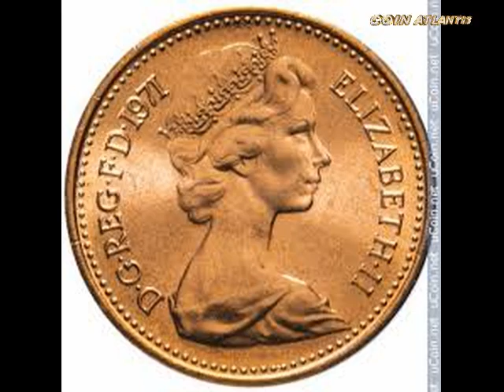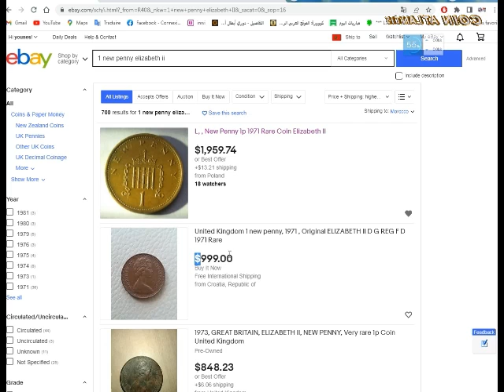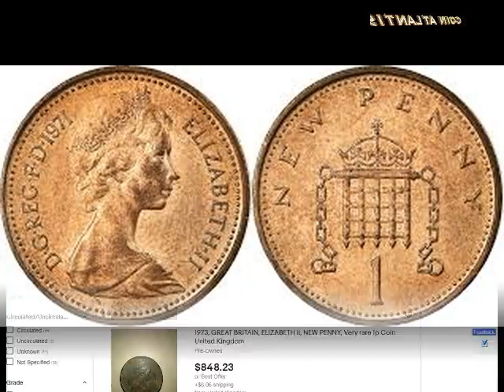Is this 1971 Queen Elizabeth II 1 pence rare and expensive?$50,000.00?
Is this 1971 Queen Elizabeth II 1 pence rare and expensive?
Hello, today we will talk about the famous 1 pence coin of the year 1971 Queen Elizabeth II. This coin, which is currently very valuable to coin collectors and is currently considered very rare.
How rare is 1 new pence 1971?
Produced between 1971 and 1981, the coins feature the phrase "new penny", which has been used on all 1-pence coins, is currently on some sites for $25,000 and up to $50,000, and is described as "extremely rare."
Currently on eBay, it is offered at a price of about $2000, as well as $900 and $700.
But the truth is that the price of this piece is determined according to the law of supply and demand, as well as the condition of the piece, whether it is good or not, and whether much of it is on display. On the whole, this piece remains a favorite among collectors of antiques, and has great value.